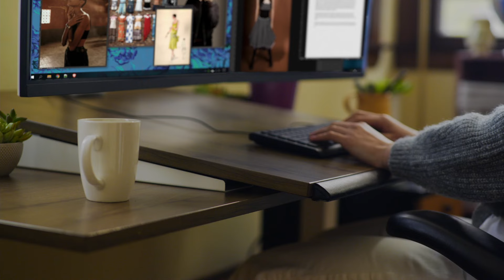NEXposture Promo Video